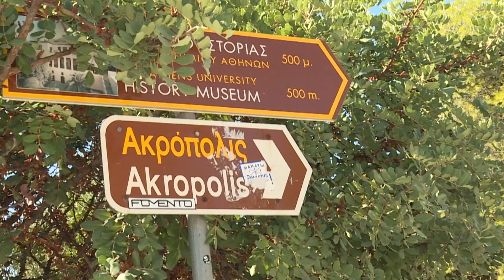Weltmester trifft: Marcel Nguyen in Athen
Bei dieser Folge trifft unser Weltmester Matze den Kunstturner Marcel Nguyen in Athen. Als Toyota-Athlet ist der Olympia-Medaillengewinner bei der Präsentation der neuen Kampagne und berichtet über seine Erfolge und sein Ziel Tokio 2020.